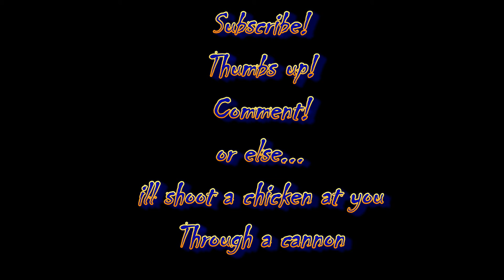Let's Play Streets of Rage -#4: Cutting it Close...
NoRespawn Studio's Zaxes proceeds to stage 6 where he has one life left. can he still complete it without dieing? lets go back in time and find out...